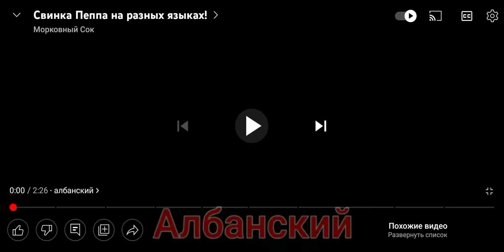15 июня 2022 г.